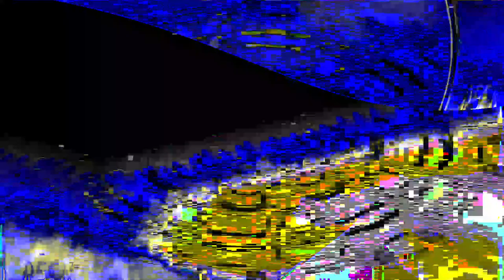[EPILEPSY WARNING] Movie 24 01 21 18h09m08s